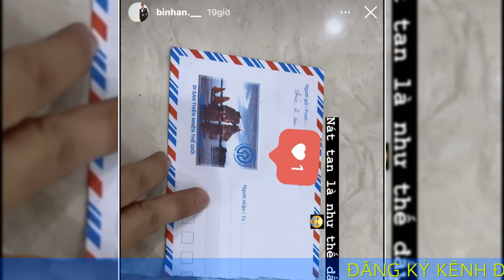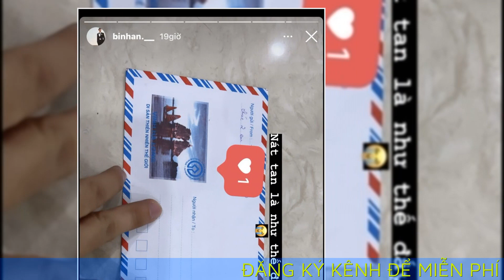Bóc phong bì cưới, Bình An vô tình gặp sự cố khiến dân tình cũng phải xót thay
Bình An vô tình gặp phải sự cố 'dở khóc, dở cười' khi bóc phong bì cưới.

Trên Instagram, Bình An đăng tải  trạng thái “cười ra nước mắt” với màn bóc phong bì có “một không hai”. Cụ thể, sau lễ cưới đình đám sẽ là màn bóc phong bì nhưng với Bình An “nó lạ lắm”.

Bình An ngậm ngùi: “Nát tan là như thế đấy”. Có thể thấy, trong lúc bóc phong bì vì lỡ tay nam diễn viên đã làm rách luôn tiền mừng cưới của khách mời gửi. Đáng chú ý, mệnh giá tiền mừng lại là con số không hề nhỏ. Nhìn khoảnh khắc trên khán giả cũng phải xót thay Bình An - Phương Nga.

Phương Nga và Bình An vướng tin đồn hẹn hò vào tháng 9/2018. Thời điểm đó, Phương Nga vừa giành ngôi vị Á hậu 1 Hoa hậu Việt Nam 2018. Trước đó, người hâm mộ phát hiện cả hai thường xuyên đăng tải những hình ảnh trùng khớp trên mạng xã hội. Đặc biệt, việc Bình An xuất hiện trong đêm chung kết Hoa hậu Việt Nam 2018 khiến nhiều người đồn đoán anh đến để cổ vũ bạn gái.

Mãi đến Valentine 2019, cặp đôi mới công khai và cho biết đã hẹn hò từ năm 2017. Sau khi công khai, Bình An và Phương Nga luôn sánh đôi bên nhau, từ công việc đến cuộc sống, chuyện tình yêu của cặp đôi được bố mẹ 2 bên và mọi người ủng hộ.

Phương Nga từng chia sẻ, khi cô tham gia cuộc thi Hoa hậu Việt Nam, Bình An sợ rằng sau khi đăng quang cô sẽ bỏ anh. Chặng đường tình yêu cặp đôi đôi lúc xảy ra bất đồng quan điểm nhưng cả hai vượt qua tất cả để đi đến một cái kết tình yêu trọn vẹn, ngập tràn hạnh phúc với siêu đám cưới ngày 21/10 vừa qua.